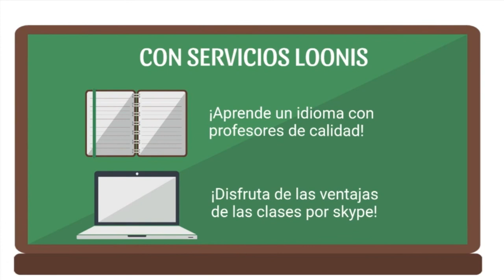315 EL NIÑO SALIÓ NEGRO LA SEXUALIDAD FEMENINA RADIO